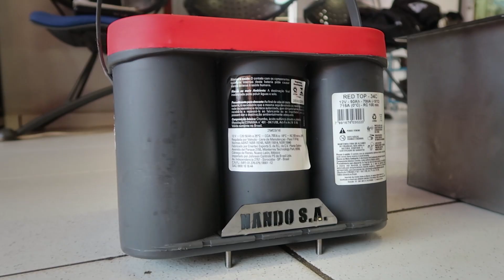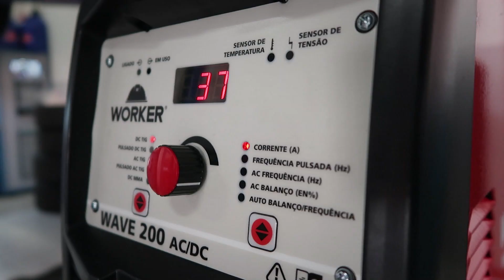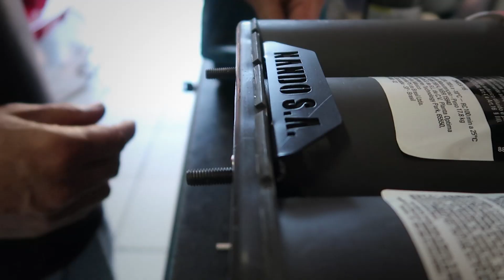FORD F1 I EP02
F1 1951
Motor Ford 302

Facebook :  Nando Serviços Automotivos